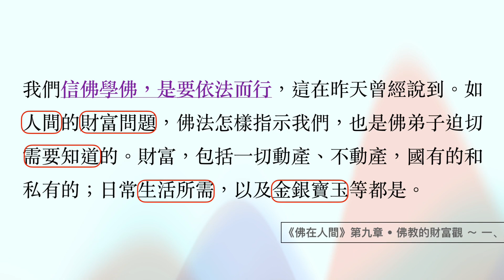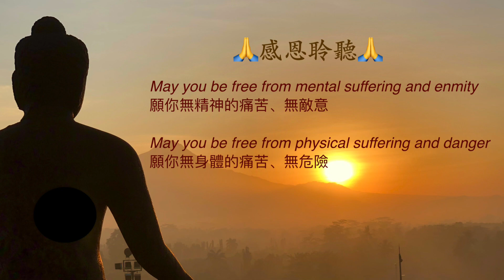處理財富也要『依法而行』